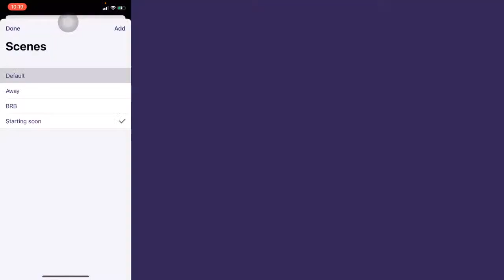pubg live nepal || Lets have some fun || ROAD TO 500 SUBSCRIBERS || PUBG MOBILE